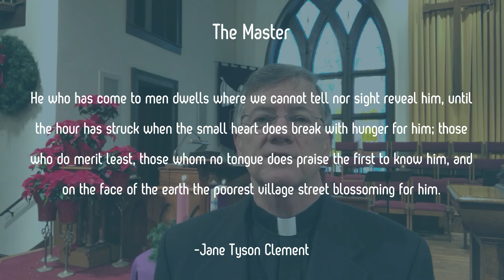Devotion | Advent December 16th, 2020